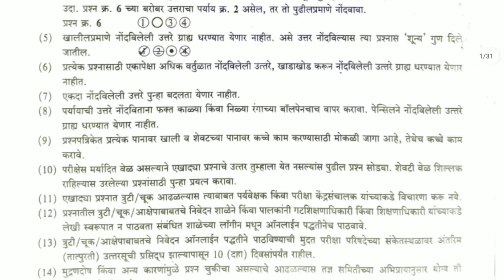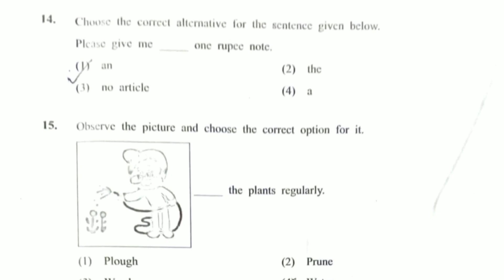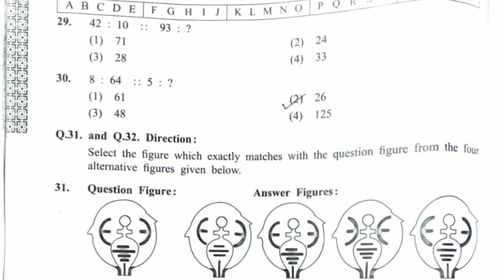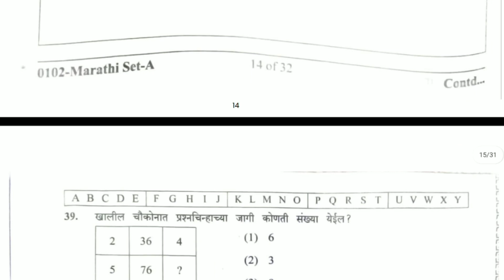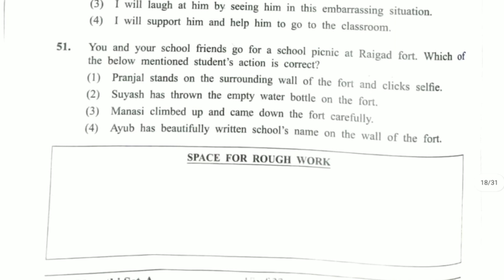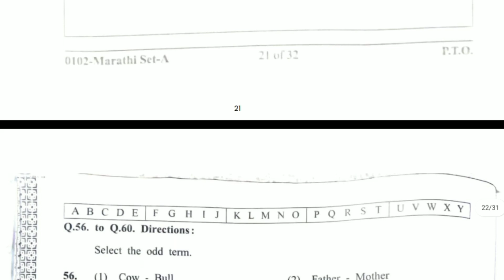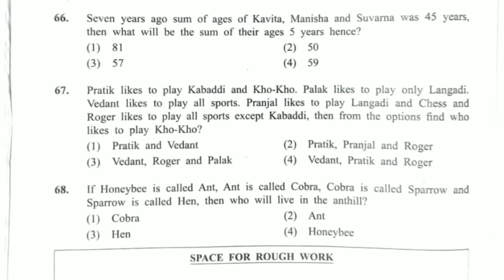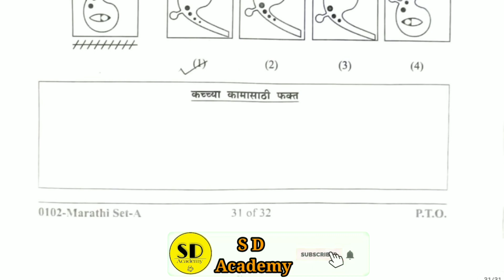इयत्ता पाचवी शिष्यवृत्ती परीक्षा | इ ५ वी शिष्यवृत्ती परीक्षा | 5th class scholarship exam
इयत्ता पाचवी शिष्यवृत्ती परीक्षा 2023.
पेपर 2 ( सराव उद्देशासाठी )

5th class scholarship exam 2023.
paper 2 ( for practice purpose )